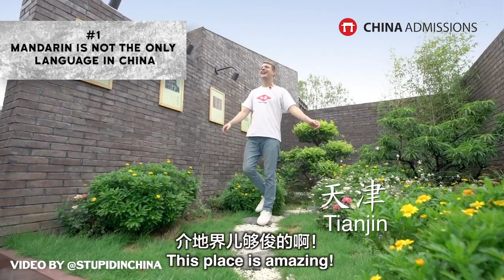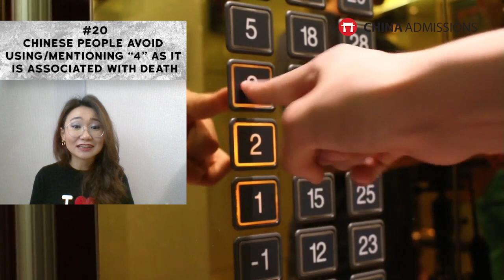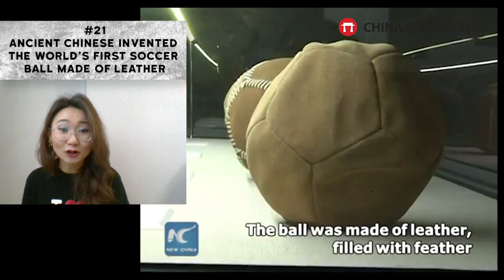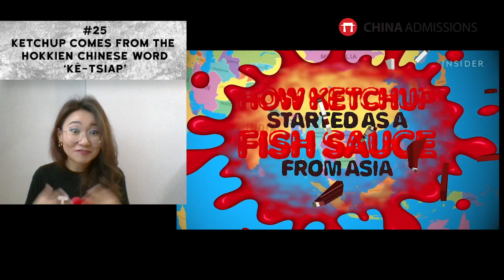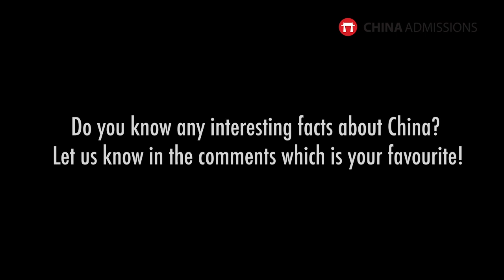30 Fun Facts About China You Didn't Know!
Who owns the world's pandas? Did you know that Ancient Chinese were the first to invent football? Where was the fortune cookie invented if not China?
Watch this video as Dulguun from China Admissions shares 30 fun facts about China that you probably didn't know about!

Interested in pursuing a future in China? Discover your dream program or sign up

Register and Sit for our University-Recognized Online International English Test

Curious to know what's your zodiac animal?